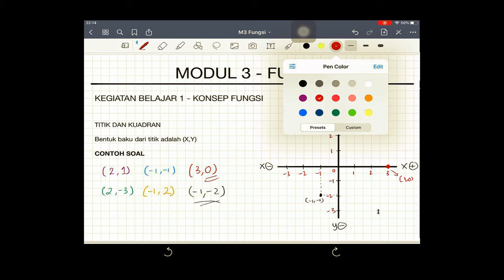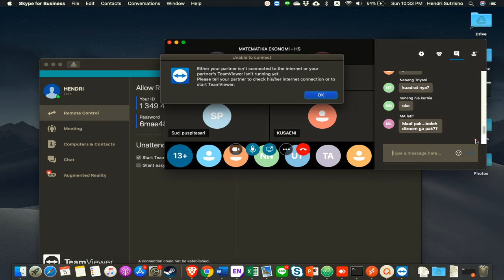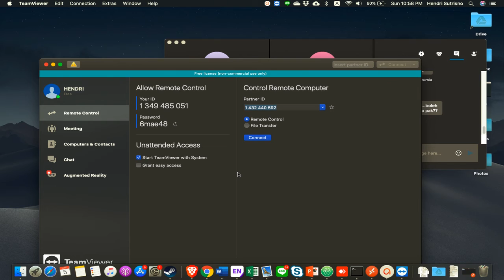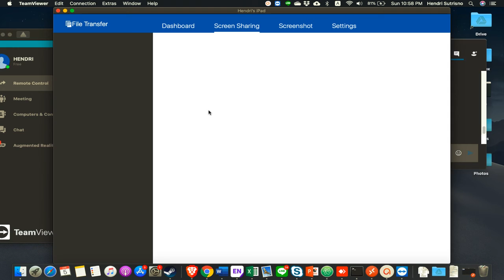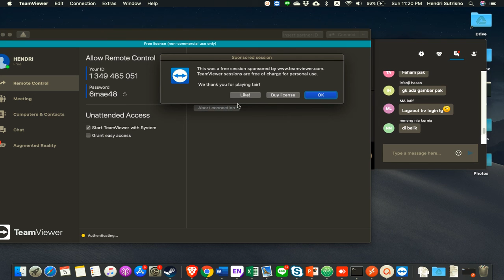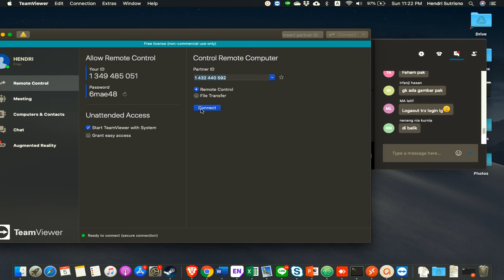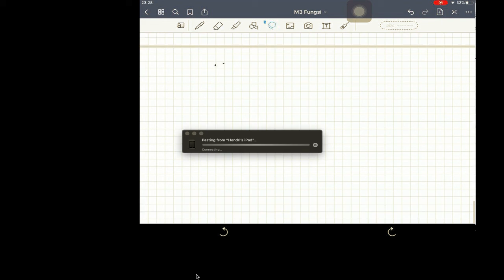2020.1 - Matematika Ekonomi - UTT - OL3 - 03042020